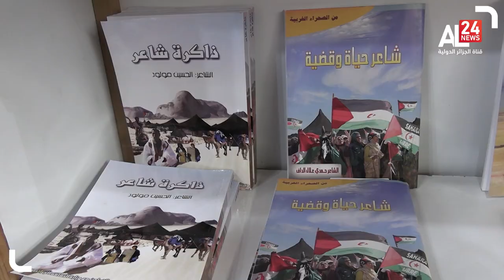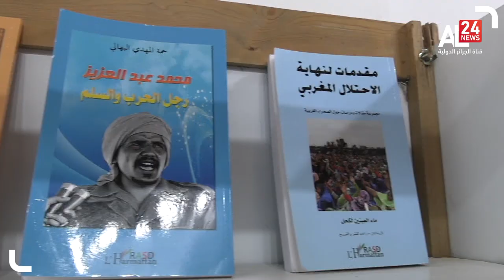الأدب الصحراوي.. إشعار بالحياة